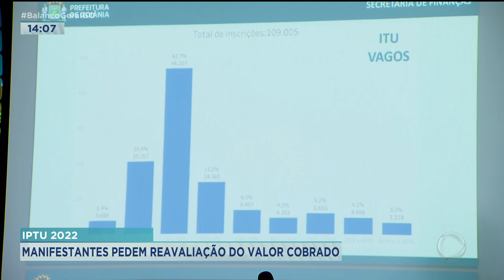IPTU 2022: MANIFESTANTES PEDEM REAVALIAÇÃO DO VALOR COBRADO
O REAJUSTE DO IPTU 2022 AQUI DE GOIÂNIA PROVOCOU UM PROTESTO HOJE DE MANHÃ. A MANIFESTAÇÃO CONTRA NOVO CÁLCULO ACONTECEU EM FRENTE AO PAÇO MUNICIPAL. VÁRIAS PESSOAS COM CARTAZES E FAIXAS PEDIRAM QUE A PREFEITURA TOMASSE ALGUMA MEDIDA PARA EVITAR A COBRANÇA, QUE AGORA É FEITA COM BASE NO VALOR DE VENDA DO IMÓVEL E NÃO MAIS EM ZONAS FISCAIS.